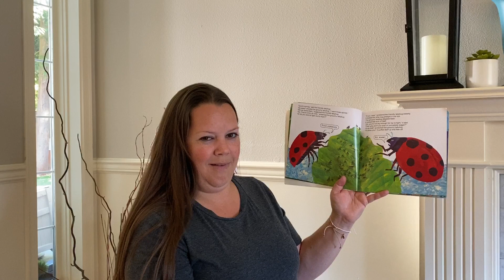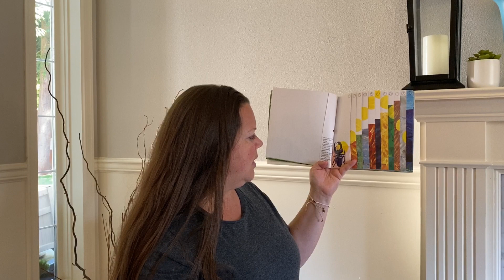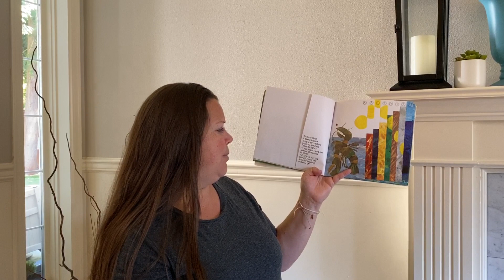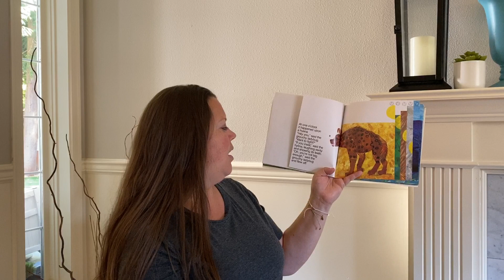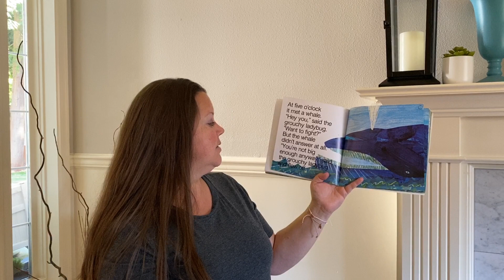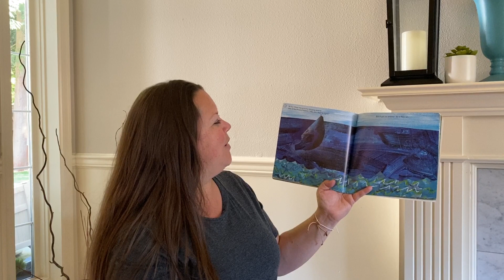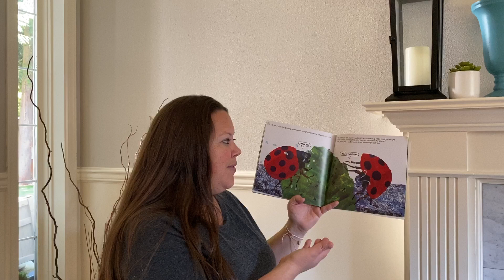Grouchy Ladybug PreK w2